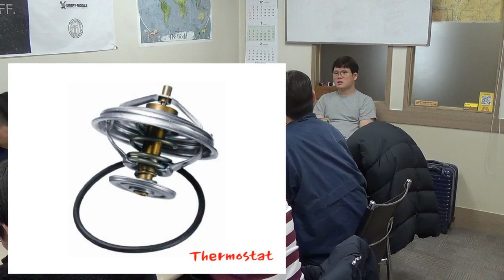항공영어특강 - 엔진의 예열 / Furnace / Channel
지난 주 강의의 일부입니다.

엔진의 예열 필요성과 Furnace, Channel 에 관한 설명입니다.

함께 공부하며 취업을 준비하실 청년들을 찾고 있습니다.  아래의 링크를 참고해주세요.